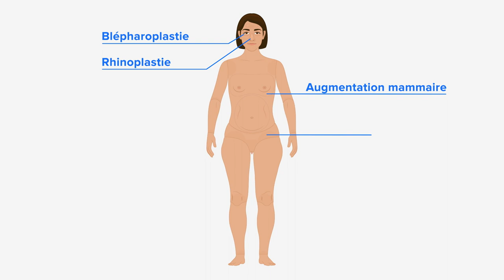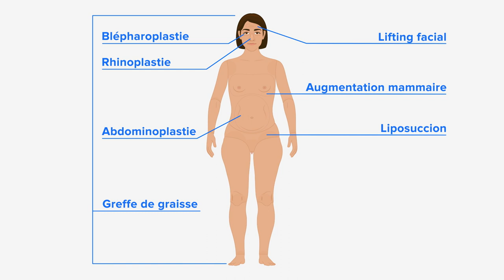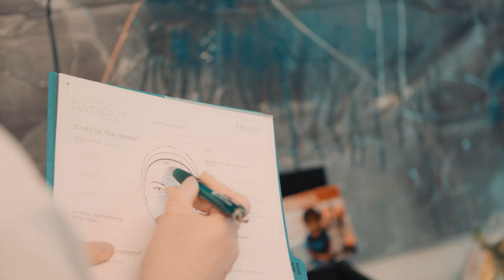Corps à la carte - Quelques définitions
CORPS À LA CARTE

Le nombre d’interventions esthétiques pratiquées à l’échelle mondiale augmente sans cesse depuis les dernières années. Le Dr Charles Bernard, président-directeur général du Collège des médecins du Québec, et la Dre Geneviève Blackburn nous expliquent les différentes facettes des interventions esthétiques, des injections de Botox à la labiaplastie, en passant par la blépharoplastie, la rhinoplastie et l’augmentation mammaire, entre autres.